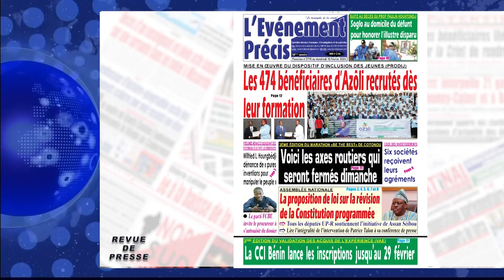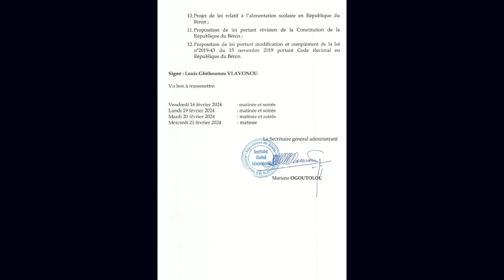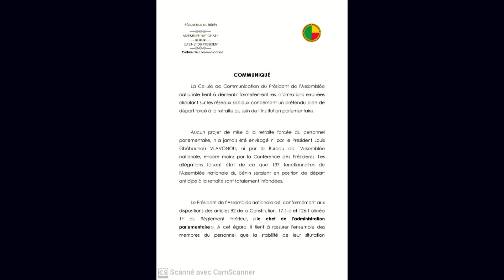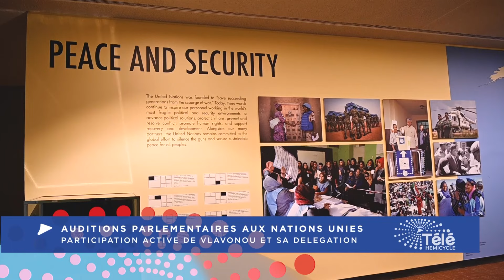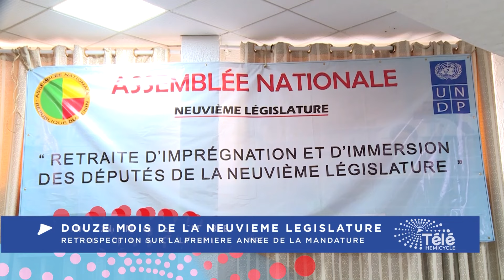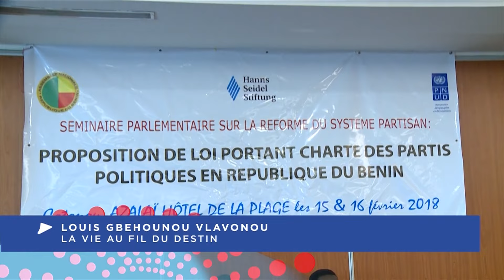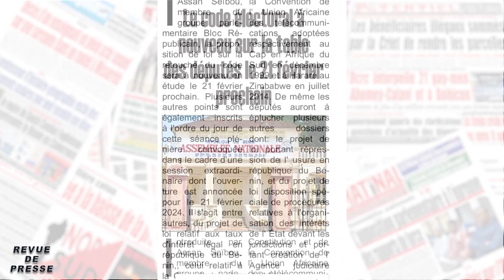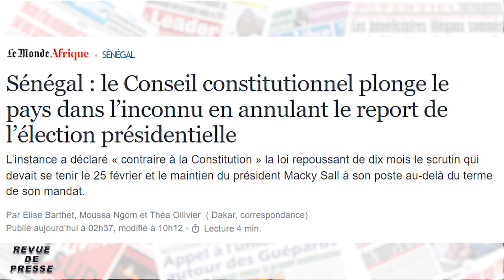JOURNAL DU 16 FEVRIER 2024 AVEC AMOUSSOU OCEANE